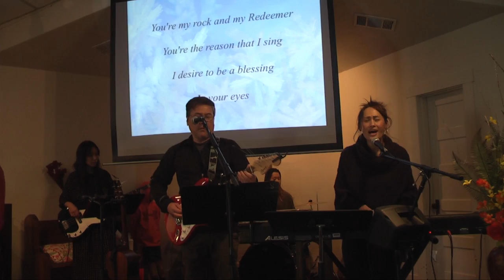Psalm 19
Worship Service
First Japanese Baptist Church
Sacramento, CA